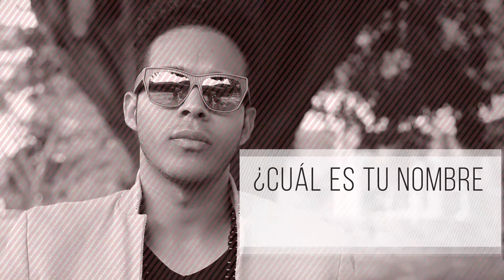Rueda de Sinergia 2014 - Mulatho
Rueda de Sinergia, organizada por el Proyecto de Industrias Culturales de Cali. Aquí una entrevista con el cantante Mulatho.